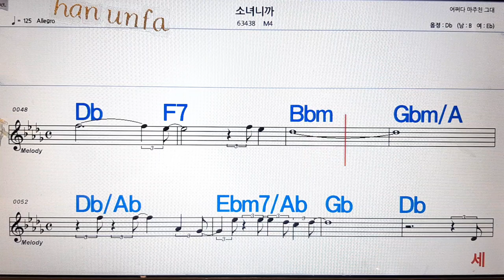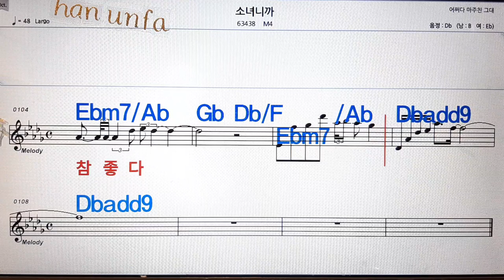소녀니까/M friends💋노래방, 통기타 , 코드 큰악보, 가라오케, 반주💖Karaoke, Sheet Music, Chord, MR